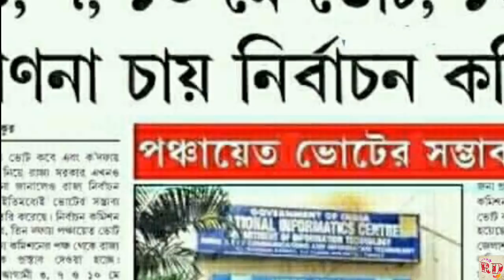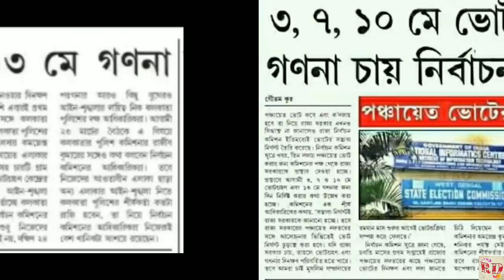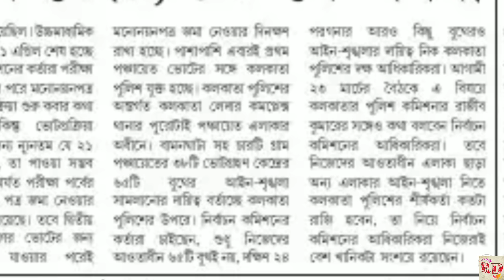পঞ্চায়েত ভোট ২০১৮ সম্ভাব্য সূচি ঘোষিত